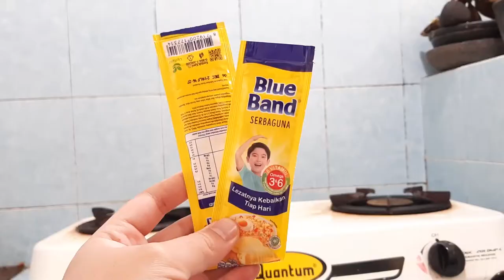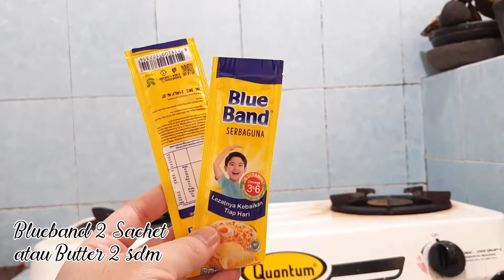[ NVLOG 8 ] - Butter Chicken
Banyak yang mengira kalau membuat Butter Chicken India itu susah karena banyak rempah-rempah nya, padahal cukup mudah. Di video kali ini saya membuat Butter Chicken ala India. Resepnya adalah

Bahan marinasi Ayam :
500 gr ayam paha fillet, potong 2-3 cm
3 siung Bawang Putih diulek
120 gr Cimory Squeeze Madu ( Disarankan pakai yang rasa Original )
2 cm Jahe diulek dengan bawang putih
2 sdt Paprika bubuk
2 sdt Kunyit bubuk
1 ½ sdt garam
1 sdt lada

Bahan kuah:
2 sdm Blue Band ( Recommended kalo pake Clarified Butter )
2 buah Bawang Bombai
3 buah Tomat
2 siung Bawang Putih
2 cm jahe
120 gr Cimory Squeeze Madu ( Disarankan pakai yang rasa Original )
300 ml air
3 Sdt Garam Masala
3 Cengkih
1 Bunga Lawang
2 Daun Salam
Garam, gula, penyedap sesuai selera

Kalau gak suka dengan video nya silahkan jangan dislike video nya

Arigatou Gozaimasu

Y R Nurazis